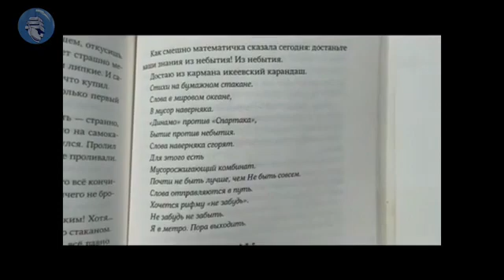Неделя с книгами Нины Дашевской "Я не тормоз"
Неделя с книгами Нины Дашевской😊

«Я лечу на роликах, по набережной. Рассекаю. Именно рассекаю, воздух, я его чувствую — и асфальт чувствую, мне иногда нравиться ехать таким классическим коньком, не устаёшь, просто спокойно едешь — и получается очень быстро. Левой! Правой! Вода, река. Здравствуй, Здравствуй, речфлот, но я не хочу думать даже про тебя, нет мыслей: левой, правой, дышать. Проветриванье мозга». Игнат Волков несется на роликах, на самокате, стремительно перемещается по городу и по жизни, — но он наблюдает, прислушивается, присматривается, задумывается — и жизнь, к которой он так внимателен, подкидывает ему все новый материал для размышлений и новые сюрпризы.